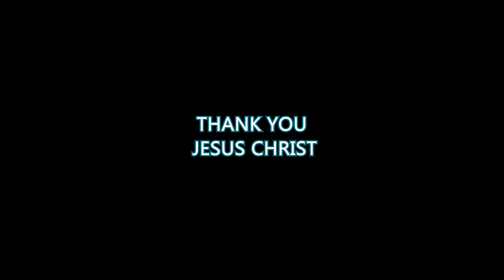The Prince Story in English/Bedtime Stories For Kids/Moral Story For Kids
The  Prince Story in English/Bedtime Stories For Kids/Moral Story For Kids/Moral Story for Kids

St. Jude Children' Research Hospital.
St. Jude is leading the way the world understands, treats and defeats childhood cancer and other life-threatening diseases.